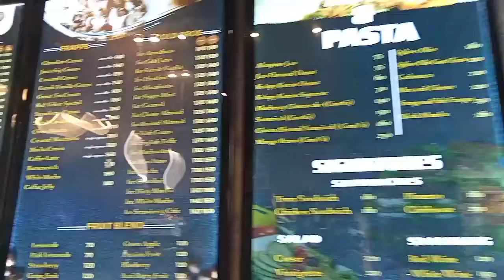Calle Cafe By Don Gabriel San Jose Moltalban, Rizal || Vyrus Ghiff Vlog